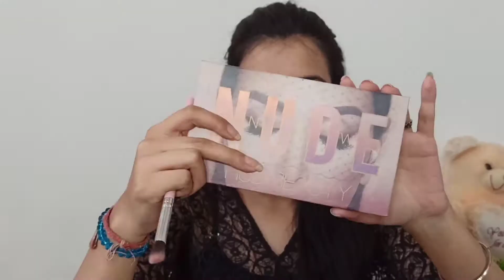Festive Makeup Look | Sky Blue And Golden Eye Makeup Look | Glittery Makeup Look |Glam up with Tanya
Hi guyz!! I am tanya and today I am up with this makeup tutorial.

The list of the products that are used in this makeup look is given below:

1. Mamaearth Vitamin C Toner
2. Mamaearth Bye Bye Blemishes Face Cream
3. Good Vibes Rose Hip Face Serum
4. Mamaearth Apple Cider Moisturiser
5. Ny Bae Bluring Primer
6. Sugar Drop The Serum Foundation-24 Veinna
7. Swiss Beauty Liquid Concealer - 02 Sand Sable
8. Maybelline Fit me Matte + Poreless Compact Powder - 230 natural buff
9. Loreal Paris Makeup Setting Spray
10. Huda Beauty Nude Eyeshadow Eyeshadow Pallete
11. Sfr Pro Max Eyeshadow pallete
12. Swiss beauty liquid eyeshadow-01 Gold Goddess
13. Stay quirky liquid eyeliner - black
14. Maybelline new york hypercurl volume express mascara - washable
15. Anastasia beverly hills eyebrow crayon
16. Sfr color contour pallete
17. SQ Cheeky Girls Blush-Coral Chic 05
18. Ny bae deep intense kohl kajal - black
19. Ny Bae Runway Liquid Lipstick - SoHo Trendy Style 3